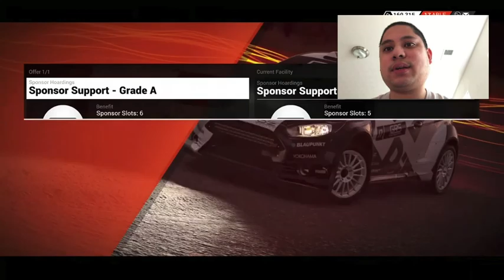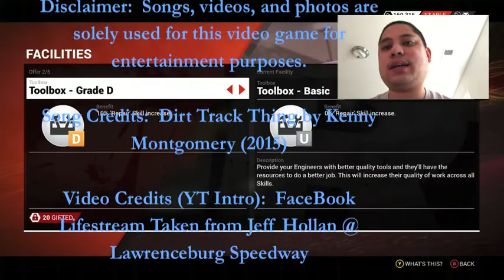Euro Sealed Rally - DiRT 4 Gameplay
My favorite vehicle to use in a rally event is a Subaru because it is a grippier vehicle to slide around in the turns even if you gonna lose control of it in the ditches.  These race vehicles are hard to manhandle but at least they are stable when they are driven in a narrow path through the woods.

WhatiFRacing
RealRadman
WindVow8820